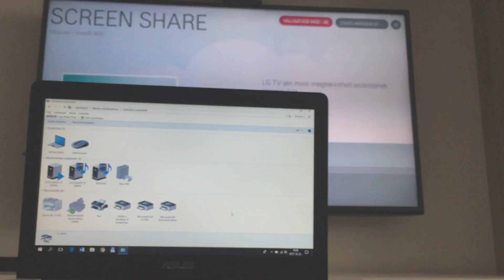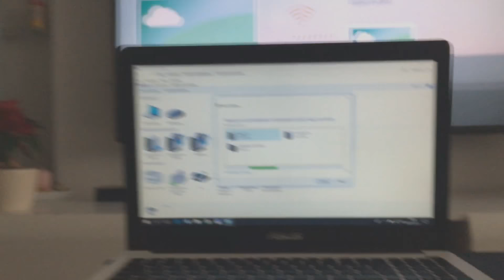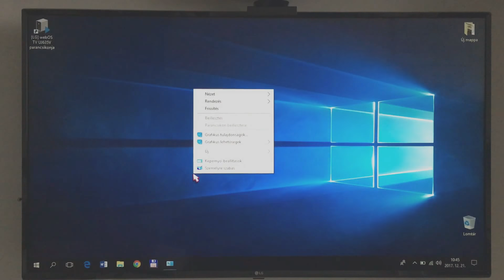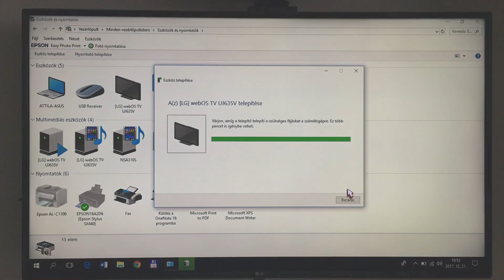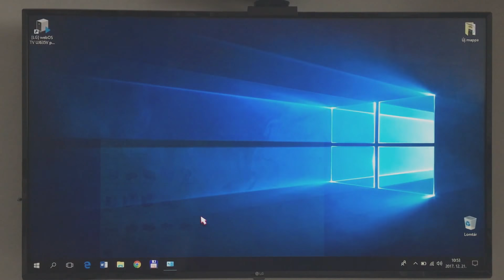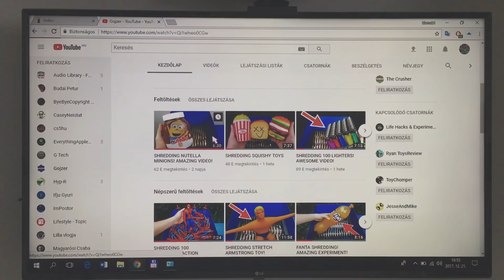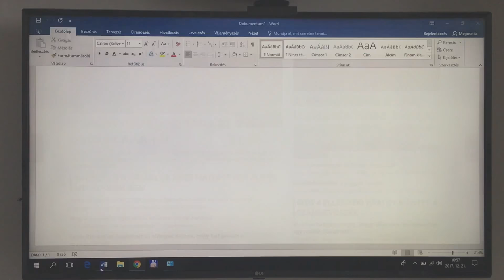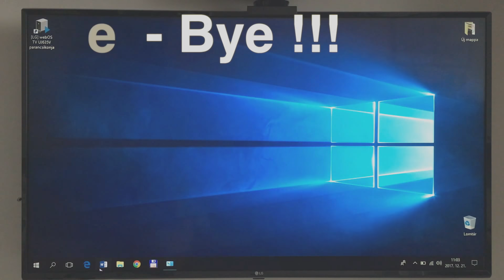HOW TO CONNECT FOR LG Smart TV TO PC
Test hardware:
LG 49 UJ 635 V Smart tv.
Asus X502c
Router: Tp-Link N600
net: 100/50 Mbit/s

Cable Connect = Tv. and Router.

Test app:
-MS Windows 10
-Google Chrome ( Youtube )

Teszt:
A kapcsolat folyamatosan megszakadt, szerintem jobb megoldás a kábellel való csatlakozás. Minimális log volt  egyékbént a kapcsolatban. A Chrome szépen futott és a youtube is, de ezt itéljétek meg ti is. A MS Office Word jól használható.Ha kábellel kötöd össze akár jól jöhet játékra vagy videó szerkesztésre.